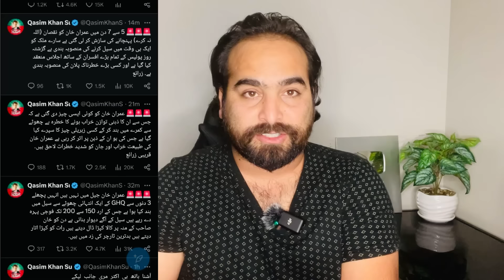Breaking News Imran Khan's Life in Danger | Emergency Vlog | Imran Khan Is Not In Adiala Jail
بریکنگ نیوز

عمران خان کی زندگی کو خطرہ

عمران خان کو زہر دیا گیا

عمران خان جیل میں موجود نہیں کہیں اور شفٹ کر دیا گیا ہے